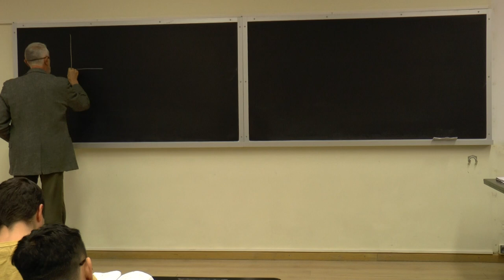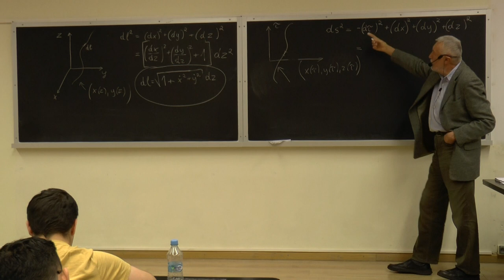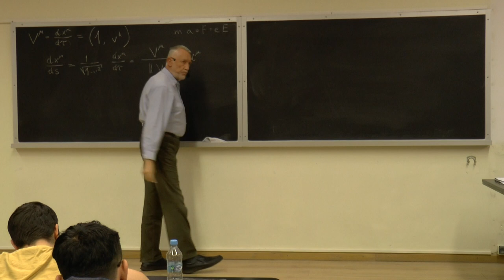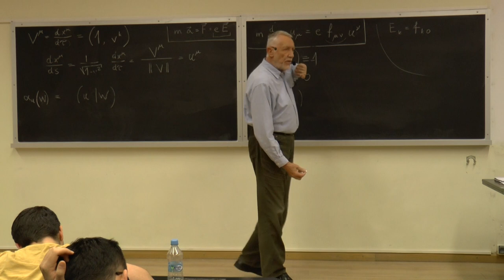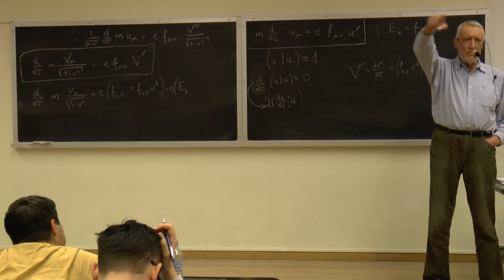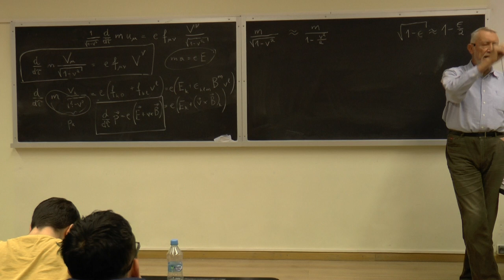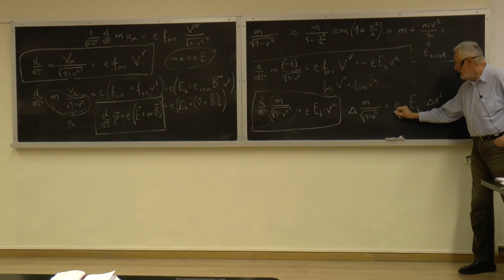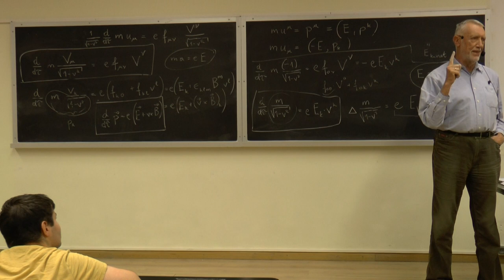Wszechnica CFT PAN — prof. J. Kijowski: Czteropęd. Relatywistyczne prawo zachowania energii: E=mc^2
Wszechnica CFT PAN — prof. Jerzy Kijowski: Matematyczna struktura czasu i przestrzeni I. Wykład 27: Czteropęd. Relatywistyczne prawo zachowania energii: E=mc^2.